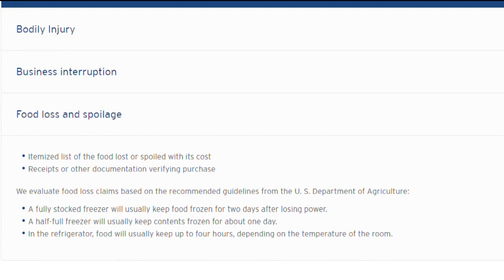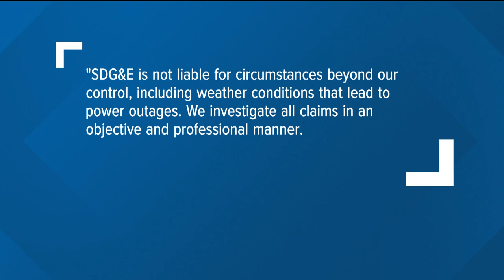Does SDG&E reimburse customers for spoiled food due to a power outage?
Yes, but only in certain situations.